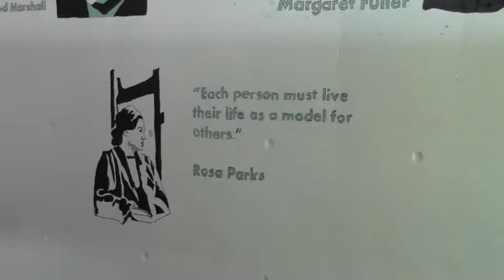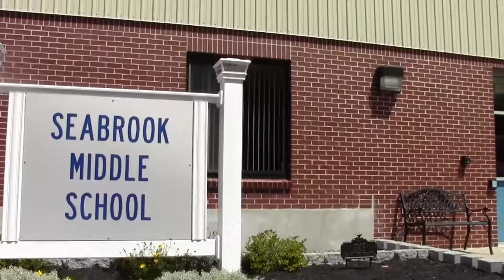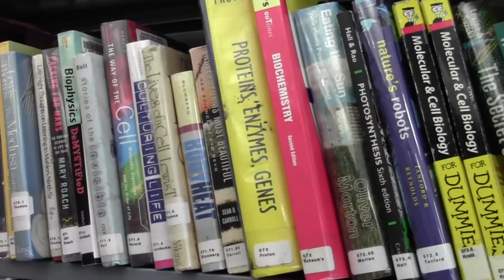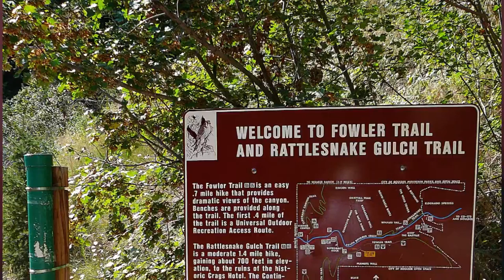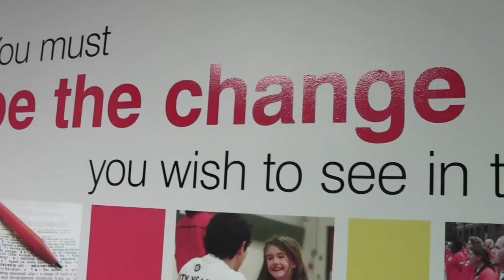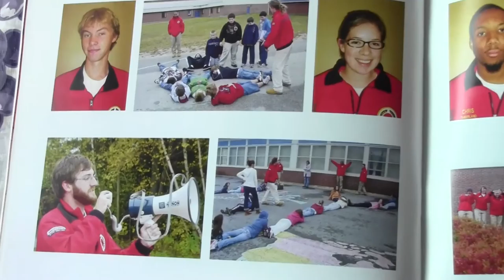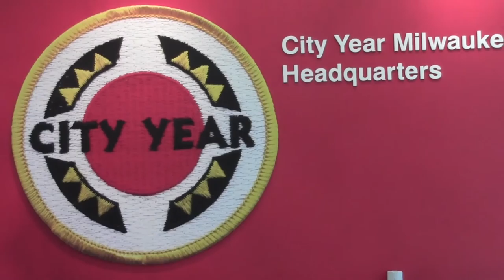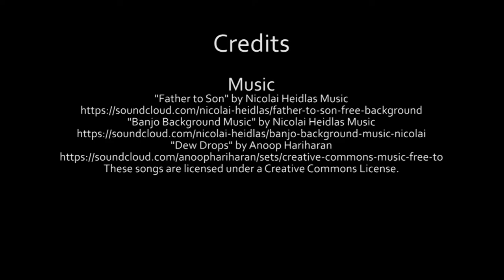Pinpoints - Season Three: Exploration (Episode 3: Chris Steinkamp)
Season three of Pinpoints focuses on people I met while serving with City Year New Hampshire. Episode three features Chris Steinkamp, a Milwaukee devotee who led me and five other young people through a year of service at Seabrook Middle School. Chris' desire to explore and discover all that new locations and people have to offer is central to what Pinpoints is trying to celebrate.

In this episode, Chris talks about the family traditions from his time growing up in Arkansas, his limitless interest in academics, and his devotion to making his part of the world better. Whether it was the small town of Seabrook, NH or the city of Milwaukee, WI, Chris deeply believes in the worth and possibility of all communities.

for more videos and information about Chris!

1:35 - Introduction
4:00 - Campus and City in Arkansas
7:23 - Family Rituals
12:43 - "I Was Really Good At School"
17:23 - "The Entire World Fascinates Me"
22:25 - Escaping the Boulder Bubble
27:56 - Seabrook Middle School
36:00 - Moving to Milwaukee
40:32 - Chris' Neighborhood